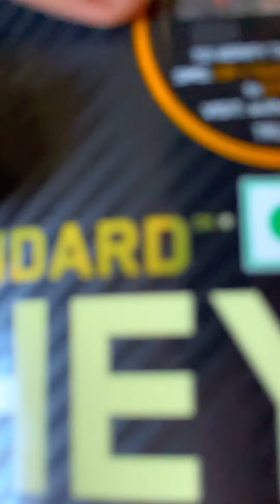ON (Optimum Nutrition) Whey Isolate Protein 💯✅ Review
Hello guys,,,today I’m gonna give an overview about (ON) Optimum Nutrition whey protein isolate..!! 💪✅ which is best in the market from the very long time,,,while u r on cutting period or, losing some serious fat..!!